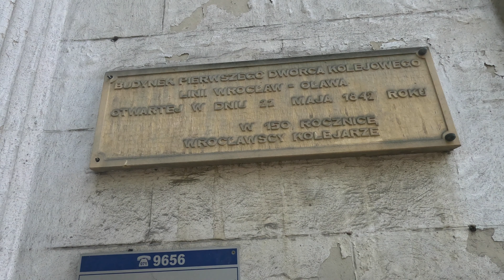Dworzec Górnośląski Najstarszy w Polsce 1842r Wrocław